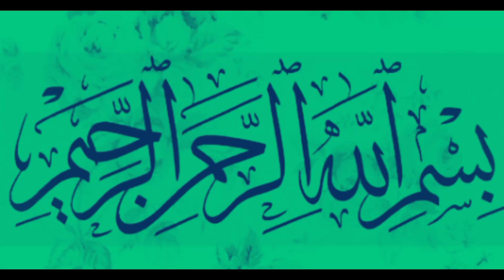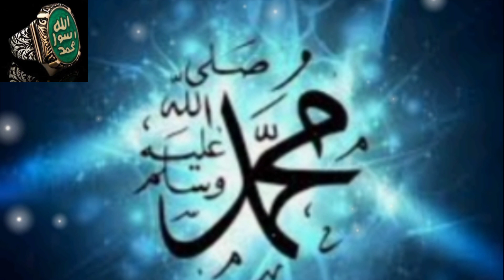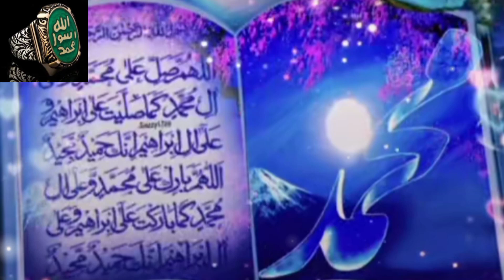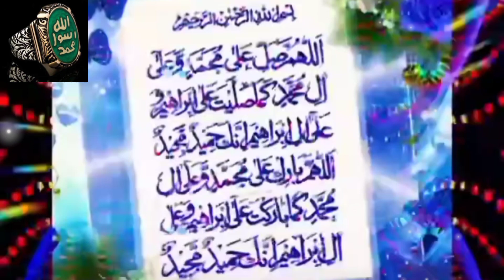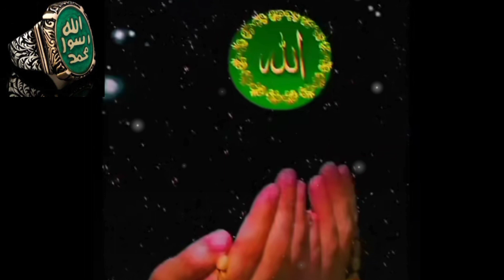Last Ashra Shaban K Khas Wazaif Or Namaze Hajaat Akhri Ashra K Powerful Best Ever Wazaif Khas Jumma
Title: "The Night of Forgiveness: Understanding Shabe Barat"
: Islam, Shabe Barat, Night of Forgiveness, Muslim traditions, Islamic rituals, prayers, repentance, spiritual significance
Praying on the Night of Barat, or Shabe Barat, is considered a special occasion in Islam. Here's a general method for praying on this night:

Perform the Night Prayer (Tahajjud): Start the night by offering voluntary prayers. This can include Tahajjud prayers, which are offered in the later part of the night.

Engage in Repentance: Take this opportunity to repent for any sins and seek forgiveness from Allah. Reflect on your actions and resolve to improve yourself.

Recite Quran: Spend time reciting and reflecting on the Quran. Choose verses that resonate with you and contemplate their meanings.

Offer Nafl (Voluntary) Prayers: Offer additional voluntary prayers throughout the night. You can pray in sets of two units (rak'ahs) as is customary for nafl prayers.

Make Supplications (Dua): Use this auspicious night to make heartfelt supplications to Allah. Ask for forgiveness, guidance, and blessings for yourself, your loved ones, and the entire Muslim Ummah.

Seek Intercession for the Deceased: Offer prayers for deceased relatives, friends, and all Muslims who have passed away. Ask Allah to grant them mercy, forgiveness, and a place in Jannah (Paradise).

Engage in Dhikr (Remembrance of Allah): Remember Allah through various forms of dhikr such as reciting tasbih (subhanAllah, alhamdulillah, Allahu akbar), seeking forgiveness (istighfar), and sending blessings upon the Prophet Muhammad (salAllahu alayhi wasallam).

Reflect and Make Intentions: Take time to reflect on your faith, your goals, and your intentions going forward. Make sincere intentions to be a better Muslim and to strive for closeness to Allah.

Stay Awake in Worship: Try to stay awake for a significant portion of the night, dedicating it to worship and devotion.

End with Fajr Prayer: Conclude the night with the Fajr (dawn) prayer, seeking Allah's blessings for the day ahead.

Remember that while there are recommended practices for Shabe Barat, the most important aspect is sincerity and devotion in your prayers and supplications. Each individual can customize their worship based on their capacity and spiritual connect.
Best Bayyan 2024
powerful dua
Surah Kousar Ka Wazifa
Surah Qadar Ka Wazifa
Emotional Beautiful
Ramadan, balkay har din aur har lamhay ki qadar ki tofeeq naseeb farmae. Ameen Suma Ameen
Latest Bayan 2024
Shaban Ul Muazam
Shaban Mubarak
Shabe Barat Mubarak
shab e barat
Best Bayyan
shaban k rozy
15 Shaban ke fazilat
shabe barat
Shab e Barat
Shabe barat 2024